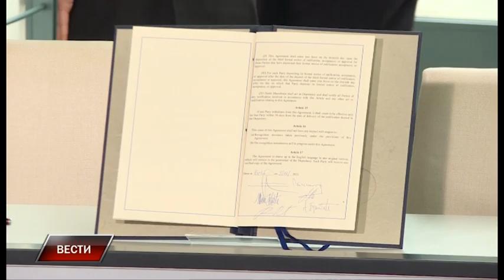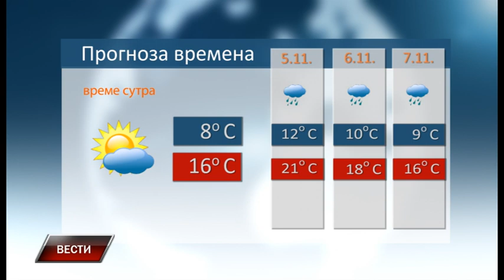Vesti 3 11 2022